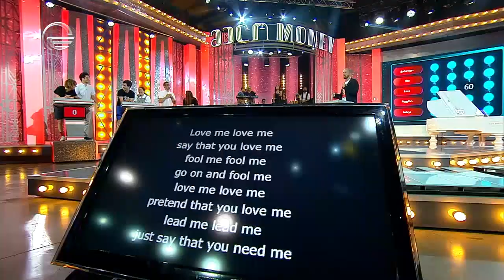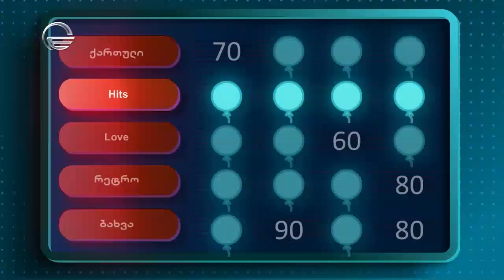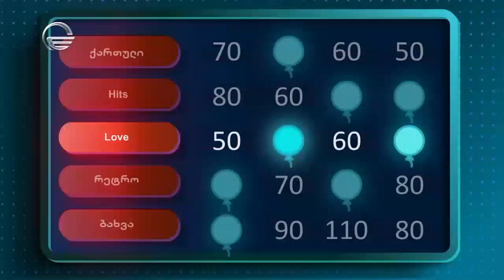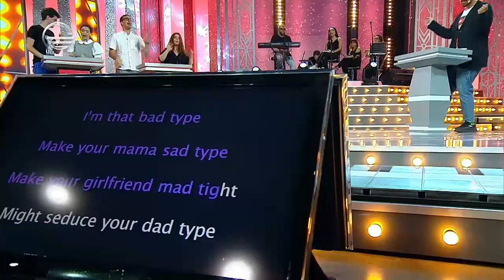მელოMoney - 9 ოქტომბერი, 2020